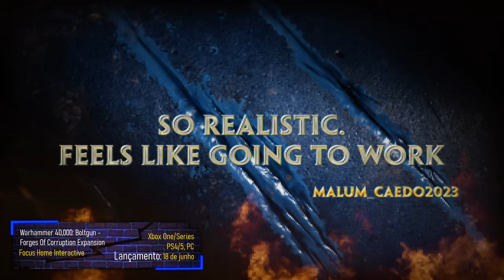O que Há de novo #8 (17junho - 23junho)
Episódio "normal" na próxima semana... talvez... não sei, não prometo nada.

O que Há de novo? É para responder a essa pergunta que o Carlos Duarte está aqui. Ele vem partilhar algumas das mais recentes novidades do mundo dos videojogos, oferecendo uma seleção diversificada que mantém os espectadores/ouvintes atualizados sobre os melhores lançamentos da indústria. Além disso, pretende destacar algumas pérolas que podem estar a passar despercebidas devido aos grandes lançamentos das principais editoras.

Não percam nenhum episódio! Assistam no canal Split-Screen no YouTube e ouçam também no podcast do Split-Chicken.

Subscrevam já para não perderem nenhuma novidade.

00:00
01:15 - Still Wakes the Deep
02:12 - Republic of Pirates
03:20 - DarkStar One - Nintendo Switch Edition
04:35 - The End of You
05:30 - Aarik and the Ruined Kingdom
06:35 - Tarisland
07:55 - Goat Simulator 3: Multiverse of Nonsense
09:15 - Elden Ring: Shadow of the Erdtree
10:48 - Warhammer 40,000: Boltgun - Forges Of Corruption Expansion

🔽🔽🔽 SETUP  🔽🔽🔽
Setup:

PSN - RPARREIRA
STEAM - RPARREIRA
UPLAY - SplitScreenPT
ORIGIN - Split-ScreenPT